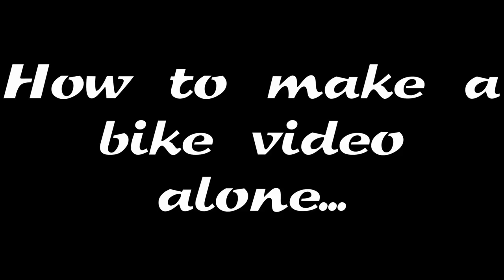MTB: Kaiteriteri MTB Park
Just around the Tasman Bay from Nelson is the Kaiteriteri MTB Park with Tracks from Grade 2-5 and a jump track.